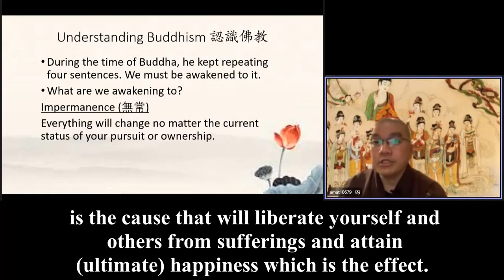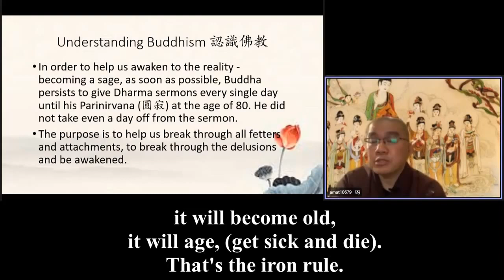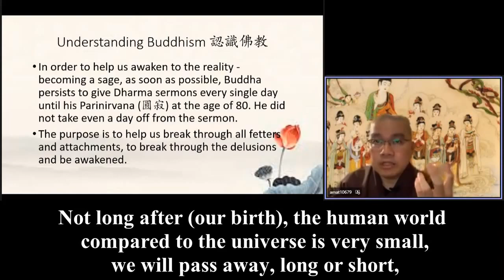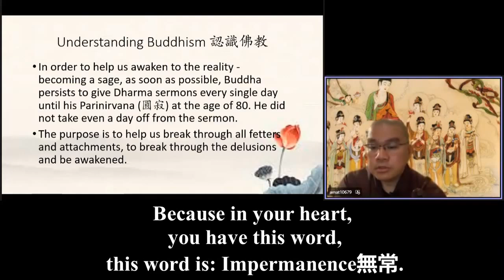Review 6（三） Ven. Master Xue Wu 089 《Be aware of "Impermanence", you accept whatever comes to you.》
《Once you're aware of the truth, you accept whatever comes to you.》

《Because in your heart, you have this word: Impermanence無常.That's the way Buddha helped us to get awakened.》

So in summary, being awakened from the delusion is the cause that will liberate yourself and others from sufferings and attain (ultimate) happiness which is the effect.

 What should we be aware of, awakened to? If you want to be aware, what are you going to be aware of? Because you need to get the cause right, only then can you get the effect you desire.

So during the time of Buddha, he kept repeating four characters(快快覺悟).

(The innumerable meanings originate from one law
This one law is namely non-form
Such non-form is formless and not form
Being not form and formless, it is called the real aspect of things ~ Lotus Sutra )

In English~, it's called: Get awakened quickly, as soon as possible. Be awakened as soon as possible.

The first thing to be aware of is the impermanence in our life. That is the first part, the first step. If you understand  the essence of this teaching then your whole life will change. The way that you view your life will be different. Because knowing that everything is impermanent, would you be nitpicking this little stuff that doesn't matter in the long run?

Sometimes we may meet some situations that teach us that everything (life) is impermanent. No matter what you pursue at the moment, when you pursue it, how much you pursue it, how much you own, it will always change and the only constant is the change. Your body for example, something very close to you, your body, I'm 23 years old, I'm 25 years old, I'm very handsome and all that, very young, but remember that it's impermanent it will become old, it will age, (get sick and die). That's the iron rule.

Not long after (our birth), the human world compared to the universe is very small, we will pass away, long or short, it is still very short in the long run. Whatever you own, obviously, we cannot even keep ourselves young forever, let alone the things around us, our properties, our families or anything, they all change as time passes. That is the truth in everything.

Once we can see through that reality, our life would be very peaceful, very happy, because we won't fear losing anything. That thing (fear) does not happen anymore.

Because you accept, once you're aware of the truth, you accept whatever comes to you. You change your attitudes. You will no longer attach like you did before for something that does not matter in the long run. Because in your heart, you have this word, this word is: Impermanence無常.That's the way Buddha helped us to get awakened.